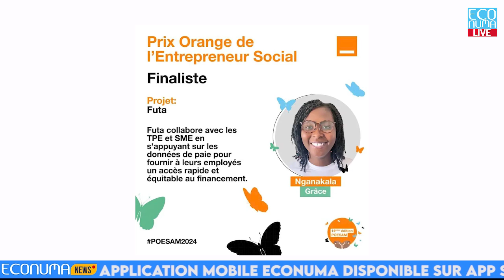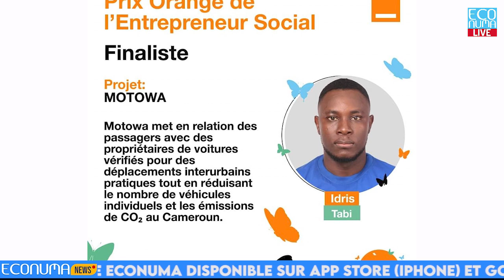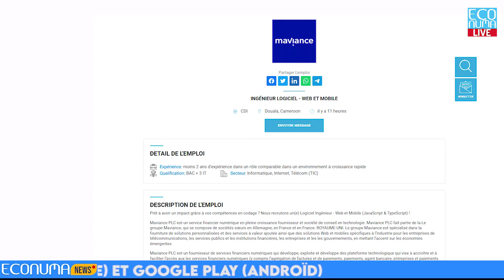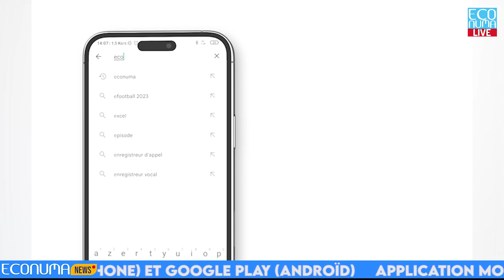ECONUMA NEWS : JOURNAL 30 JUILLET 2024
🔴Suite de la présentation des finalistes du poesam2024
✅𝐏𝐎𝐄𝐒𝐀𝐌𝟐𝟎𝟐𝟒: La presentation des finalistes se poursuit dans ECONUMAnews, en tête d’affiche ce jour, Nganakala Grâce, elle est celle qui se distingue de tous les finalistes avec son projet Futa, une immersion dans l'univers de la finance; Futa collabore avec les TPE et SME en s’appuyant sur les données de paie pour fournir à leurs employés un accès rapide et équitable au financement. •Le finaliste Tia Eric lève le voile sur son projet,  Studirium : une solution dans l’écosystème scolaire.Studirium est une application mobile et web accessible à distance et spécialisée dans la reproduction numérique de l'écosystème scolaire. •Dernière figure du jour, Idris Tabi, finaliste à la 14e édition du POESAM, aborde les défis du transport interurbain avec son projet MOTOWA.Sa solution met en relation des passagers avec des propriétaires de voitures vérifiés pour des déplacements interurbains pratiques tout en réduisant le nombre de véhicules individuels et les émissions de CO₂ au Cameroun.

🔴 Offres d’emplois
✅À présent parlons offres d’emplois dans ce journal, •Ville de Douala, maviance appel à candidature, un ingénieur logiciel-web et mobile, secteur informatique, internet,télécoms à postuler dès maintenant. •Toujours à Douala, Énéo Cameroun, appel à candidature, un administrateur système senior,niveau requis bac+3 en informatique, à postuler dès cette annonce, •Encore Énéo et toujours dans la ville de Douala, l’appel à candidature est lancé au poste d’ingénieur sécurité des applications, secteur énergie, environnement, à postuler dès cette annonce faite, • Et à Yaoundé Zedon recherche un community manager, secteur transport, logistique, à postuler dès cette annonce faite. Des informations de manière détaillée relativement à ces offres d’emplois vous sont livrées dans l’application ECONUMA.